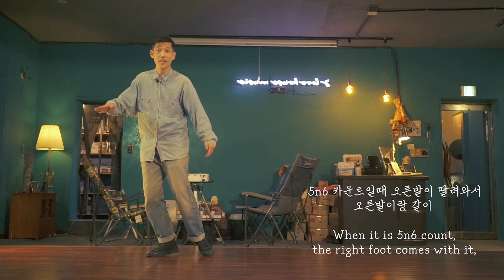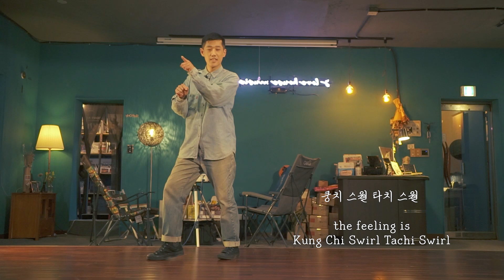HOUSE DANCE | BASIC ROUTINE TUTORIAL #6 | SWIRL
HOUSE DANCE | BASIC ROUTINE TUTORIAL #6

하우스댄스 배우기
기본기 루틴 튜토리얼